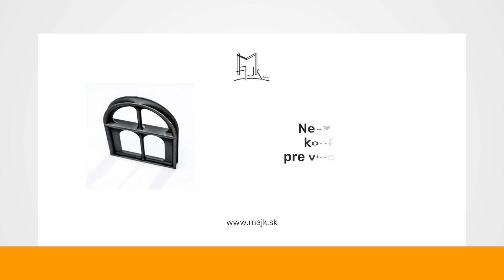MAJK s.r.o. - Gumové, plastové a silikónové tesnenia, profily a výrobky Brezno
Spoločnosť MAJK s. r. o. je expertom na výrobu tesnení s najširším sortimentom ponúkaných materiálov. Už vyše 25 rokov sa špecializuje na výrobu gumových, plastových a silikónových tesnení a profilov. Spoločnosť ponúka široký sortiment tesnení vyrábaných technológiou extrúzie, lisovania a vyrezávania. Medzi ponúkané služby a produkty patria vytláčané profilové tesnenia, vyrezávané tesnenia, ako aj 3D tlač, lisované výrobky a zákazková výroba podľa požiadaviek zákazníka. Neváhajte nás kontaktovať pre viac informácií. Ponúkame nielen tesnenie, ale aj riešenie.